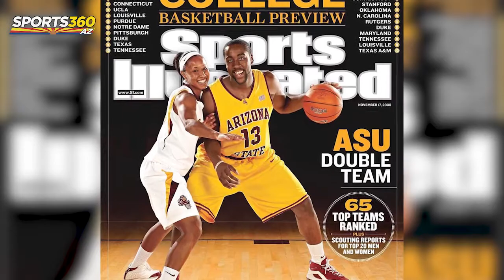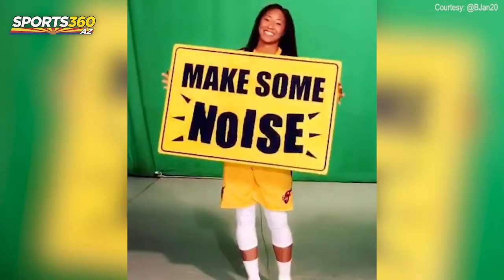ASU’s Briann January honored with jersey retirement